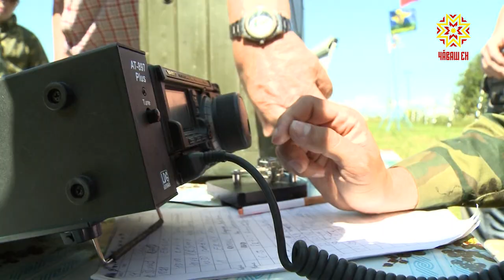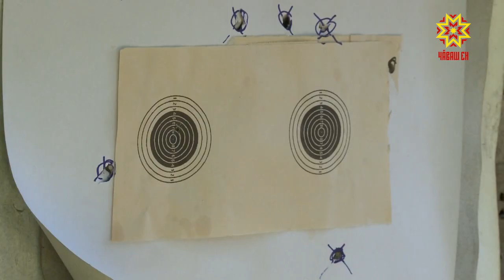Наша творческая группа побывала в военно-спортивном лагере «Патриот».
Профильные смены в детских загородных лагерях по-прежнему популярны. Наша творческая группа побывала в военно-спортивном лагере «Патриот». Здесь открылась вторая смена.